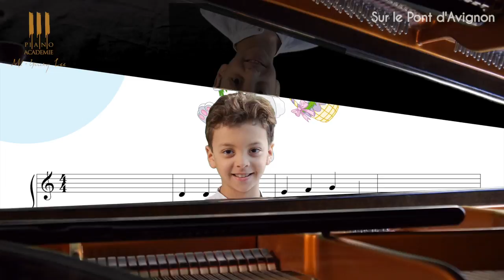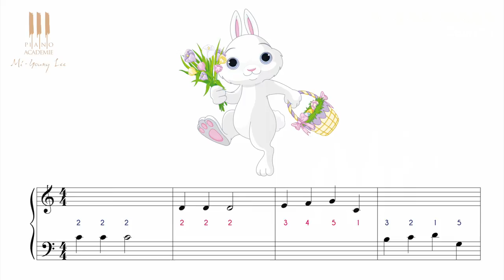Apprendre à jouer "Sur le pont d'Avignon" au piano dès 4 ans ! Cours n°1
Piano-Académie.com permet gratuitement aux plus jeunes d'apprendre à jouer en ligne les comptines les plus connues.
Progressez avec Adam tout au long des 5 leçons qui vous sont proposées ! A vos claviers !